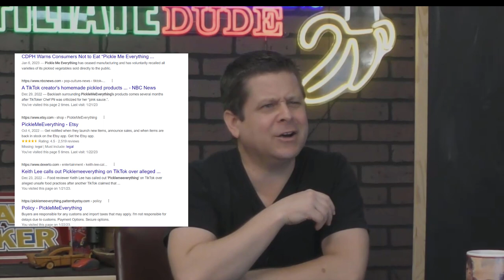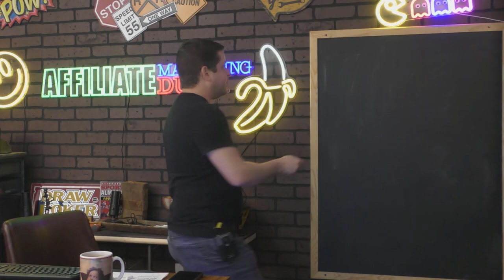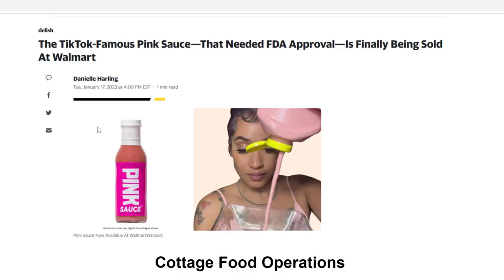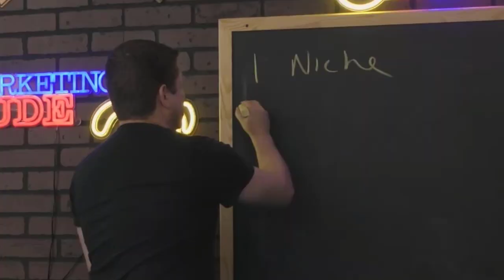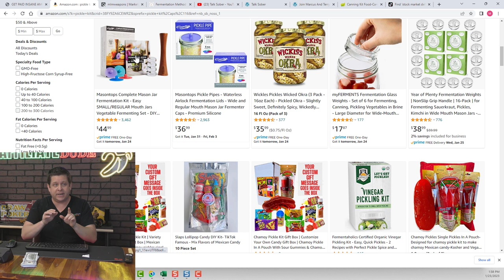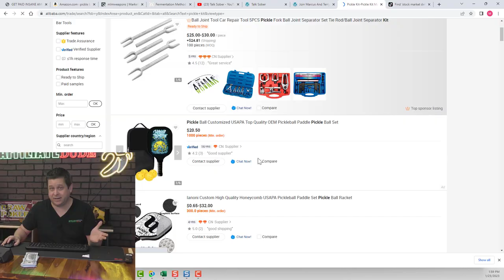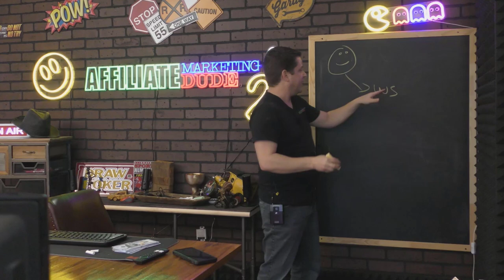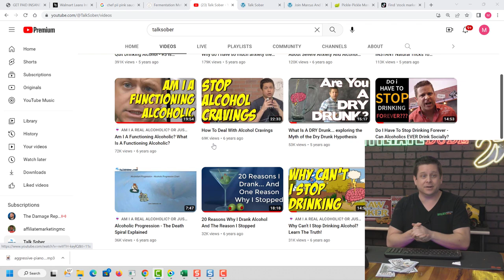$260,172 in 2 Years On TikTok - Super Easy + No Face Video Method!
$260,172 in 2 Years On TikTok! - crazy simple method pickle me everything + chef pii Drama!

ok so lately chef pii and her pink sauce in walmart and picklemeeverything have been getting some serious backlash about thier food selling on tiktok and etsy... and while i would never buy or sell food on etsy or tiktok and i think these creators went about it wrong... here are 7 ways to make tons of money using tiktok to get paid.